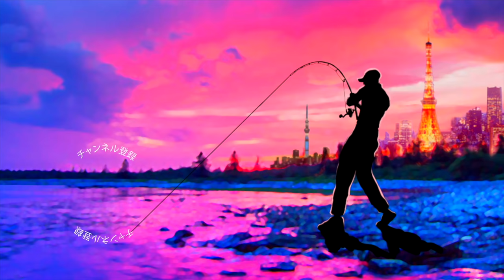真冬のバスの釣り方！底をズルズル戦略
ＳＵＢ！真冬のバスの釣り方！底をズルズル戦略って事で千葉県の三島湖でバス釣りです！冬の釣りの定番ゲーリーヤマモトのレッグワームによるダウンショットリグの釣り。寒くて底にべったりとした魚を攻略する時に活躍するドラッキングの釣り仲間内では「お引きづり」なんて呼んでおりますがシンプルでとても良く釣れる釣り方でせす。詳しくは是非、動画をご覧下さ〜い！バス釣り

２０１８年はシマノの18ステラとダイワの18イグジストの最高級リール対決に注目ですが、その他にも注目の新製品が盛り沢山です。釣光TVの気になっている釣具はシマノのバンタムMGL、ダイワのタトゥーラーエリートにイマカツやジャッカルの新作ルアー、話題のグラススピニングなどなど、、、今年もバス釣り中心に買いに買って釣りに釣っていく予定でーす！